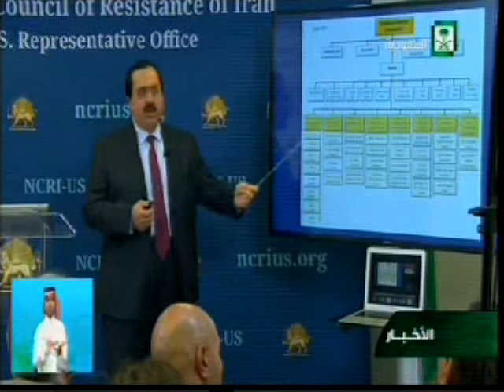تقرير قناة السعودية بشأن مؤتمر المقاومة الإيرانية للكشف عن مواقع سرية ايرانية للتجارب الصاروخية